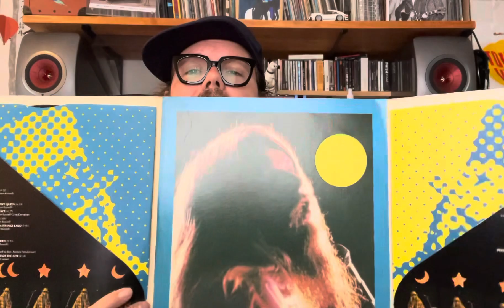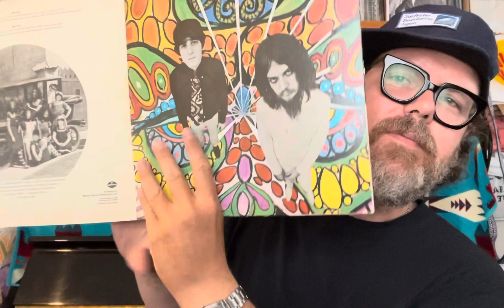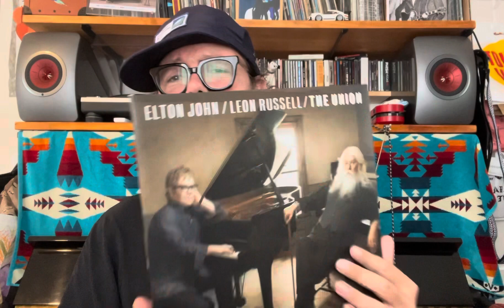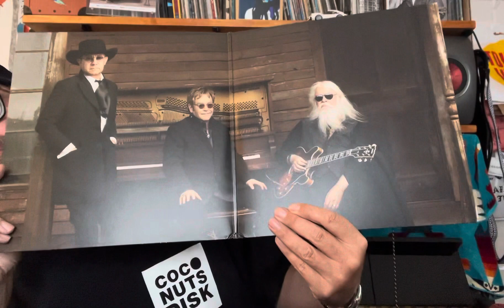Leon Russell - Hometown Hero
Tokyo Record Style’s Brian professing his love for beloved musician, fellow Tulsan, Leon Russell.

Rock and Roll Halo of Fame Induction of Leon Russell by Elton John: